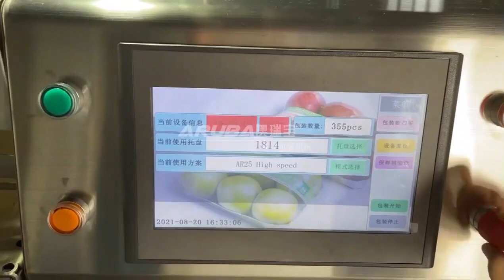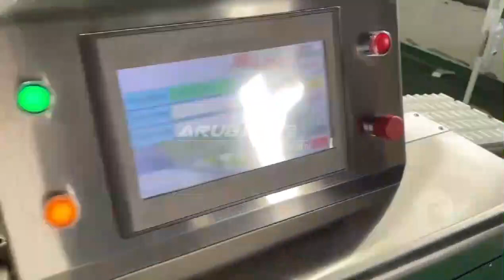Fruit cling film packaging machine, automatic vegetable and fruit wrap film machine